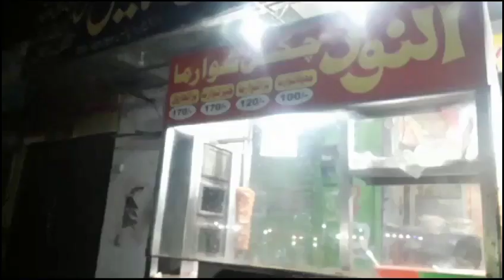VLOG#12.Ajka din bht masroof guzra/with🏺 matka handi